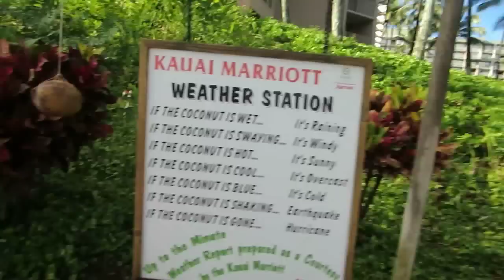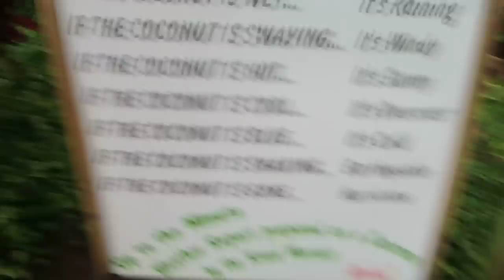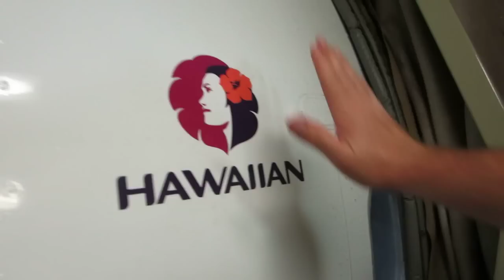SNORKELER FINDS HUGE DIAMOND RING!